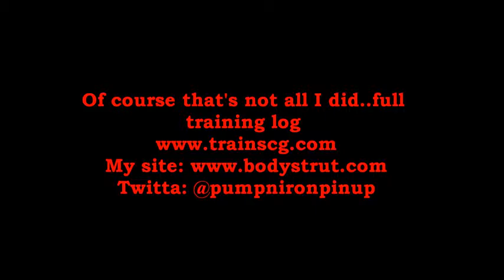Squat rep challenge via Juggernaut